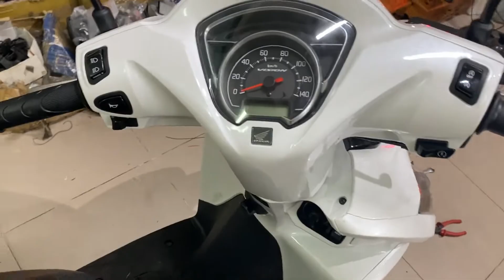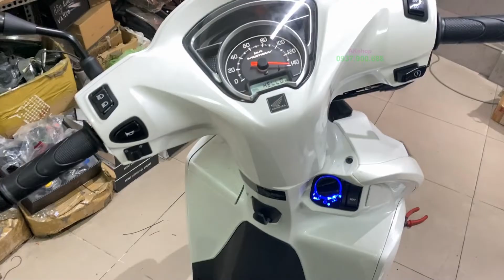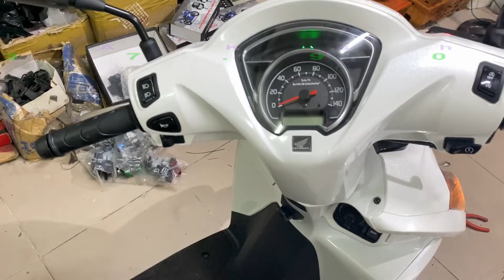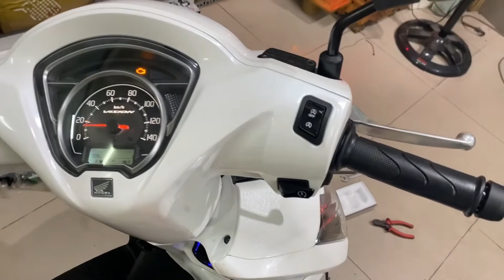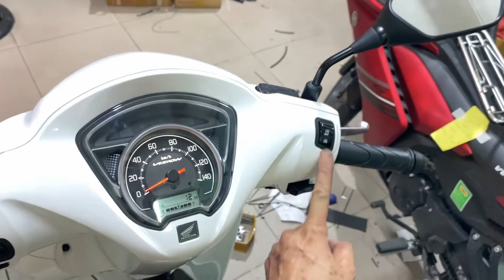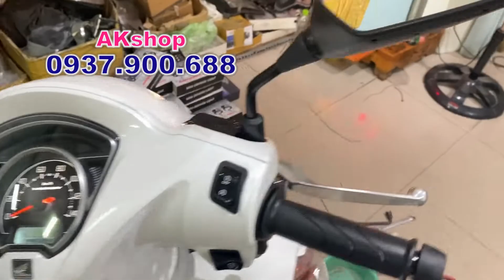Vision 2021 lắp Smartkey,cách nào Phân Biệt ĐÚNG HÀNG HONDA + PassingSh Đá Đèn_ AKshop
- 582 Sư Vạn Hạnh Phường10 Quận10 HCM